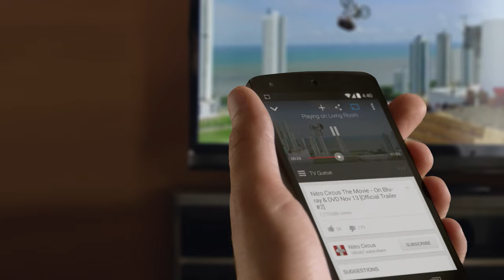Chromecast: Så här castar du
Lär dig hur du castar din favoritunderhållning från din telefon eller surfplatta direkt till din TV med Chromecast